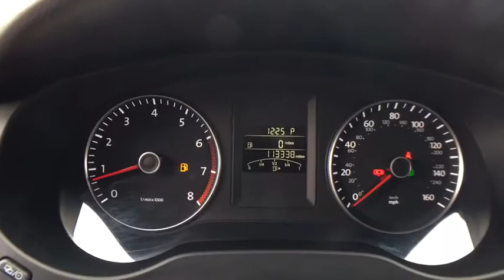2014 Volkswagen Jetta Sedan Longview, Tyler, Marshall, Carthage, TX, Shreveport, LA EM39673U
2014 Volkswagen Jetta Sedan SEL - Stock#: EM39673U - VIN#: 3VWL07AJ2EM396737